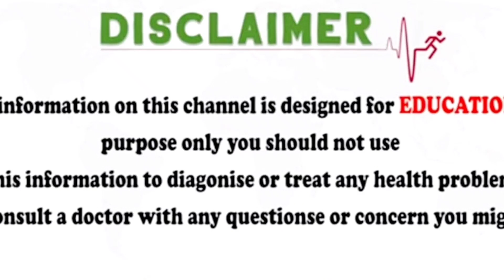వేసవికాలంలో గర్భిణీలు తీసుకోవలసిన జాగ్రత్తలు | Pregnancy Care Tips During Summer